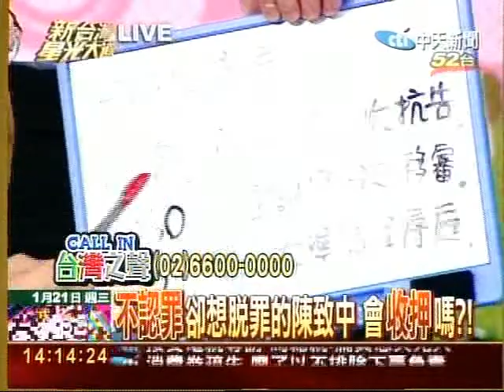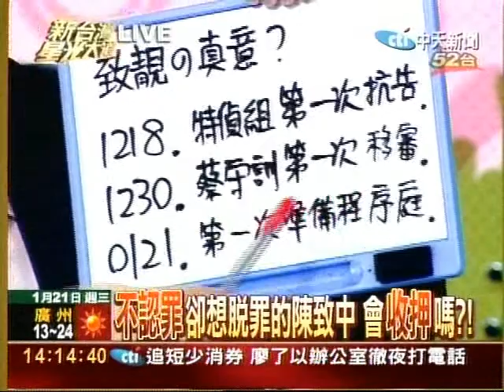洗錢案首開庭 傳陳致中夫婦.吳景茂.蔡美利